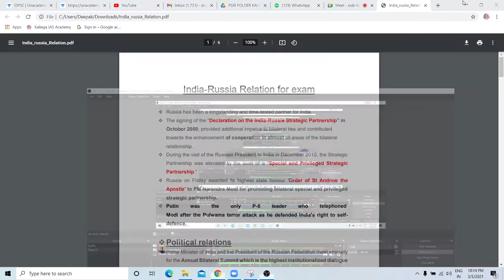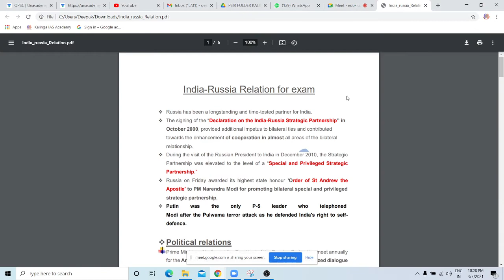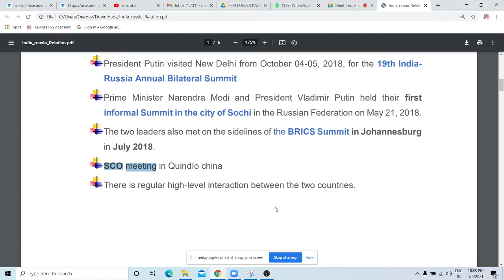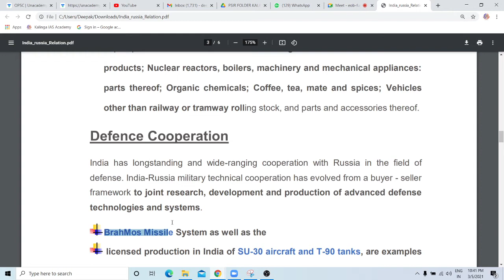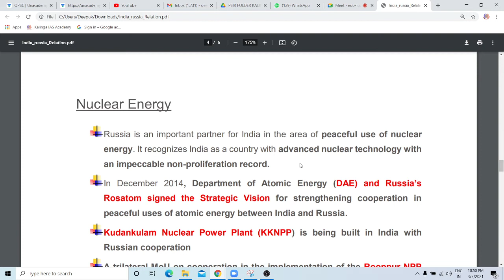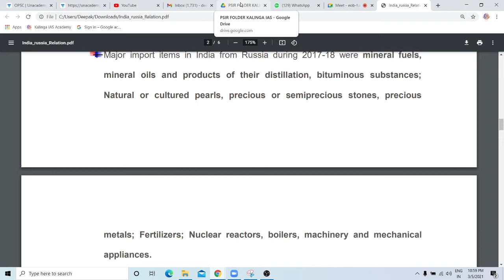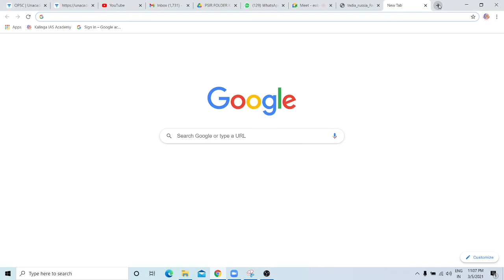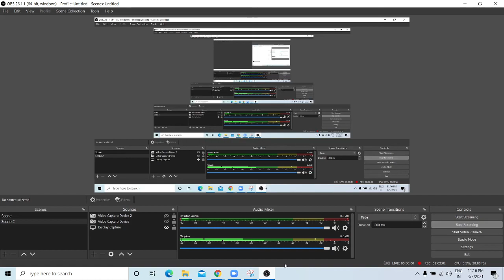Political Science & IR Optional for OPSC main 2020 (India Russia)-Lecture 7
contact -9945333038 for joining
fee is 3000 for whole syllabus cover and answer writing